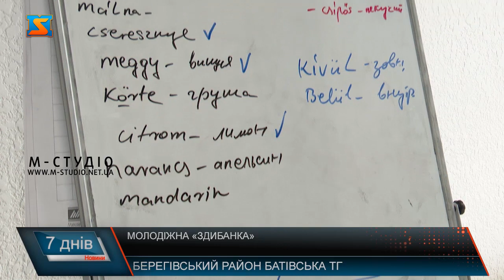Молодіжна "здибанка"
У Батівській ТГ молодь не шкодить і не байдикує, а навчається, розвивається, впроваджує ідеї щодо розвидку громади: тут нещодавно відкрився молодіжний простір. "Здибанка" - таку назву носить хаб, де своє дозвілля проводять активні та ініціативні діти та юнаки Берегівщини